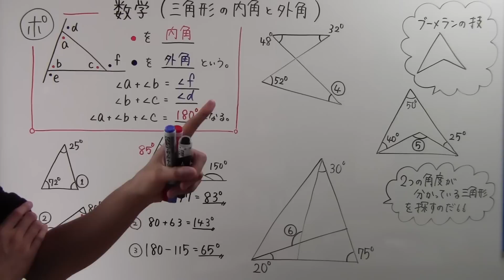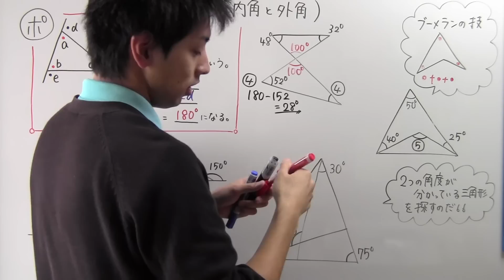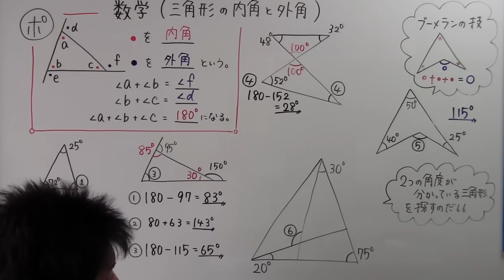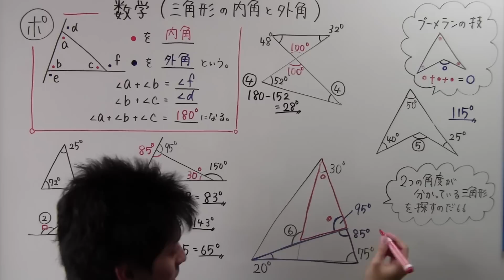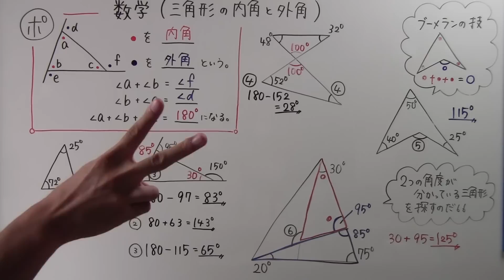【中２ 数学】 中２－４２ 三角形の内角と外角